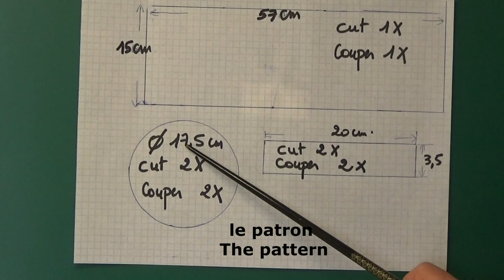DIY# 52 Bonnet medical en tissu lavable/whashable fabric medical cap.tuto couture facile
Bonnet médical facile et rapide .
Taille M: diamétre 17.5 cm . la bande 57/15 cm les attaches 20 x 3.5 cm
Taille L : diamétre 19 cm.     la bande 68/15 cm  les attaches idem
Elles sont utilisées aussi bien dans le milieu médical que dans le domaine agroalimentaire ou la restauration.
Un accessoire qui viendra compléter le masque pour se protéger contre le coronavirus ou tous autres virus.
Ce modèle réalisé en tissu  a un avantage d être réutilisable . Sachez qu 'une hygiene rigoureuse doit être maintenue ( lavez quotidiennement).
Quick and easy medical cap.
They are used in the medical, agri-food and restaurant sectors.
An accessory that will complement the mask to protect against coronavirus or any other virus.
This fabric model has the advantage of being reusable . Know that a rigorous hygiene must be maintained ( wash daily)